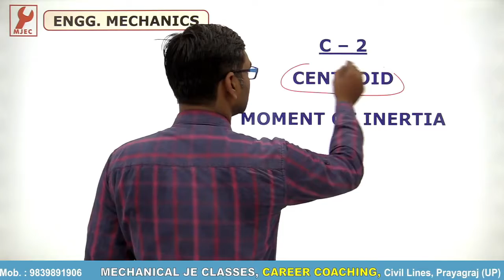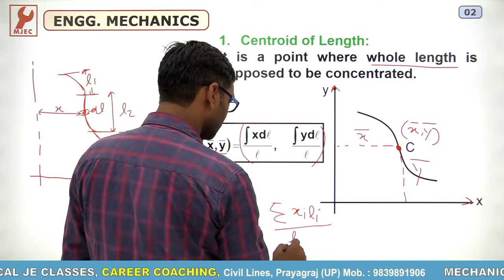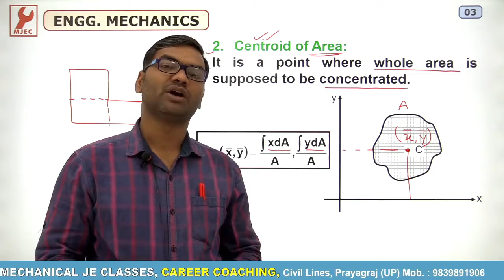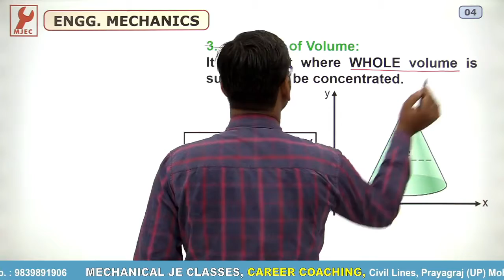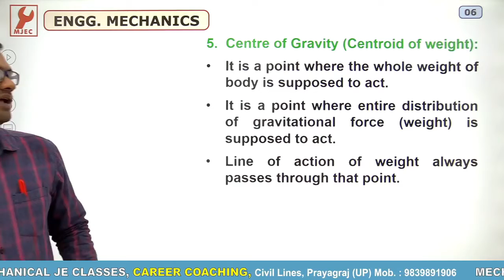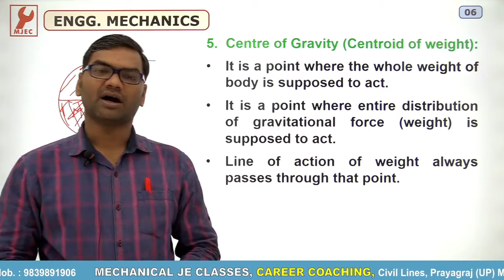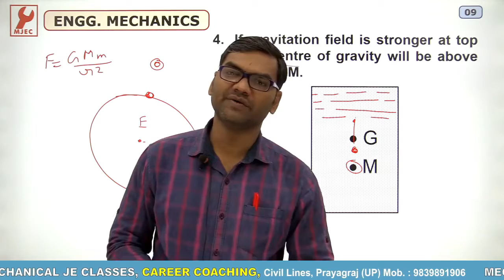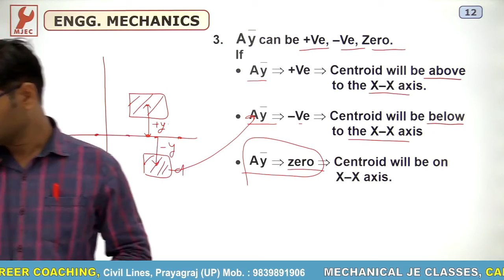C-10 : Centroid Part - 1 By Er. Shailendra Kr. Verma